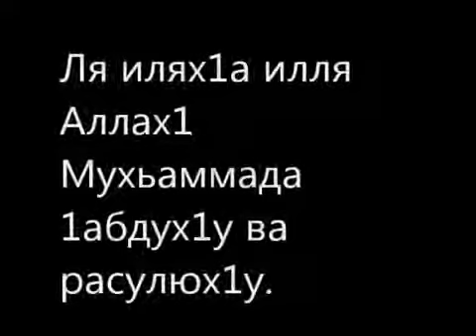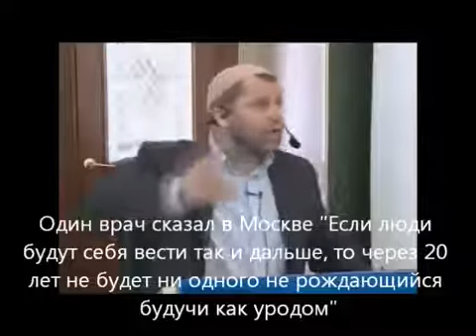Хамзат Чумаков - Зина (с субтитрами на русс. языке)